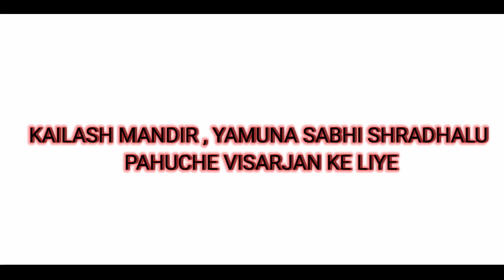Navratri Kalash Visarjan Time 2022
As per the Hindu calendar, the Dashami Tithi of Ashwin month is starting from 02:20 pm on October 4, 2022, and will end today, October 5, 2022, at noon. This year, the immersion of Goddess Durga's idol will be done in the morning itself as the Dashami Tithi is ending after 12 noon.